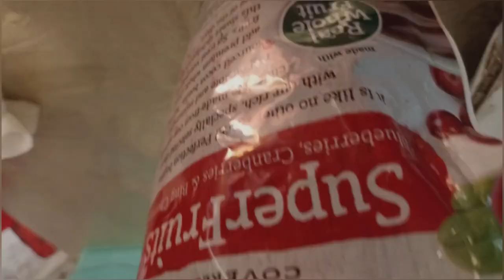ASMR MUKBANG TACO LULA KEBAB DARK CHOCOLATE KIRKLAND